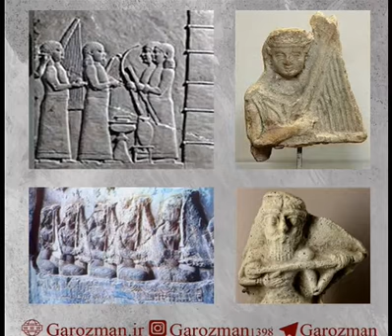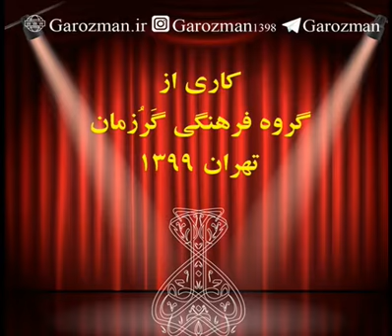History of Iranian music, تاریخ موسیقی ایران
تاریخ موسیقی ایران زمین
تاریخ موسیقی هر سرزمین گویای بسیاری از آرزو ها و رفتارهای مردمان آن سرزمین است.
موسیقی به همراه شعر همواره داشته‌ها،آرزوها،دردها،خوشی ها و... ملت ها را  دل خود جای داده و بیان آن را به دیگری آسان تر کرده است.
تاریخ موسیقی که در این مجموعه به گونه شنیداری برای شما خوانده شده است از بسیاری از کتاب ها پژوهش،گردآوری و با قلمی زیبا نگارش شده است.
برای شنیدن تاریخ موسیقی سرزمین خود ایران با شکوه تنها کافیست هربار سه دقیقه وقت بگذارید تا آرام آرام این تاریخ زیبا و سراسر پرفراز و نشیب را از این گروه فرهنگی به یادگار بشنوید.

موسیقی متن استادان جواد معروفی و همایون خرم از آلبوم بهار گلها
ما را در تلگرام و اینستاگرام دنبال کنید: